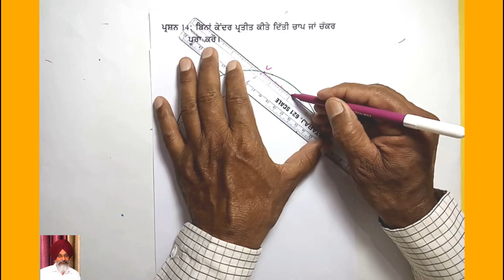GEOMETRICAL DRAWING CLASS 8TH QUESTION 14 : ਜਿਓਮੈਟਰੀਕਲ ਡਰਾਇੰਗ ਸ਼੍ਰੇਣੀ -8 ਵੀਂ ਪ੍ਰਸ਼ਨ -14 ]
JOIN ME ON FACEBOOK FOR DIRECT CHAT AND MORE INTERACTIONS

ਜਿਓਮੈਟ੍ਰਿਕਲ ਡਰਾਇੰਗ ਲੈਕਚਰ - ਸ਼੍ਰੇਣੀ -8 ਵੀਂ  ਪ੍ਰਸ਼ਨ -14  : ਪੰਜਾਬ ਸਕੂਲ  ਸਿੱਖਿਆ
ਬੋਰਡ  ਦੇ  ਸਿਲੇਬਸ  ਅਨੁਸਾਰ

ALSO EASY TO VIEW PLAYLISTS FOR LEARNING GEOMETRICAL DRAWING IN EACH CLASS ARE AS FOLLOWING.